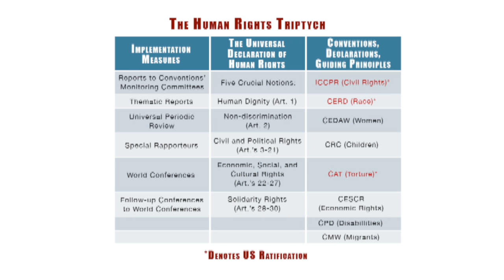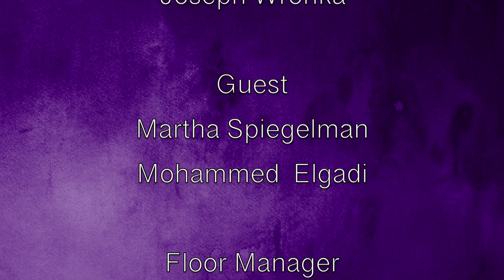Creating a Human Rights Culture: The Report of the USA to the UN on Torture, Part 2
This program looks at the U.S. report to the UN on the Convention Against Torture. Part two of two.